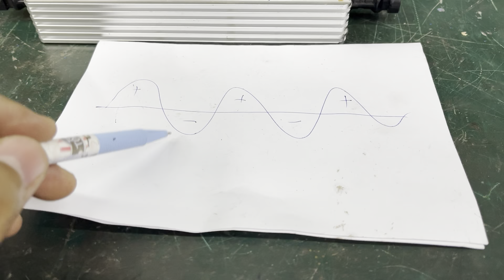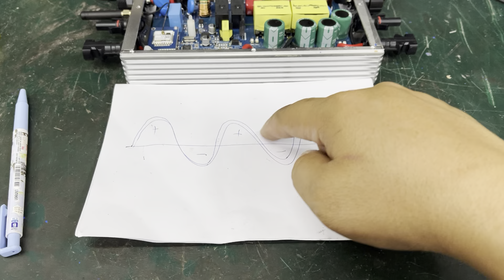ระบบออนกริดทำงานอย่างไร อะไรคือไมโครกริด มาดูกัน